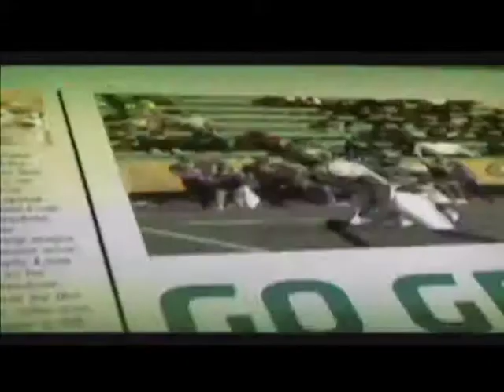2013-14 Southeastern Sports Report - Episode 18 (Part 1 of 4)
Southeastern Director of Athletics Jay Artigues discusses the latest in Lion and Lady Lion Athletics